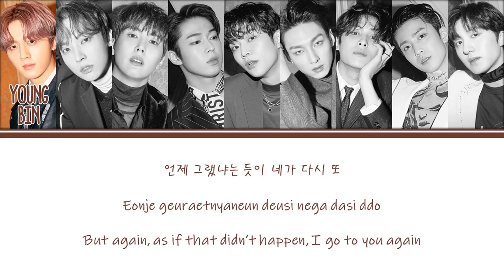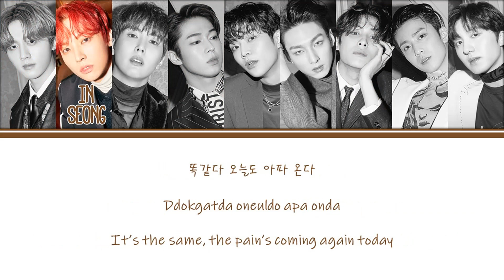[Color Coded Lyrics] SF9 (에스에프나인) - 나만 그래 (Am I The Only One) [Han/Rom/Eng]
SF9 (에스에프나인)
나만 그래 (Am I The Only One)

Credits:
Han - Melon Music
Rom / Eng - Blazing Phoenix (Me)